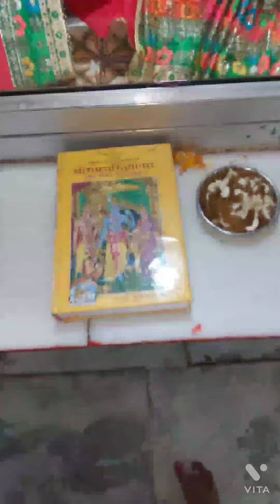Happy 50th anniversary mumma papa❤️delhite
happy 50th anniversary maa papa❤️